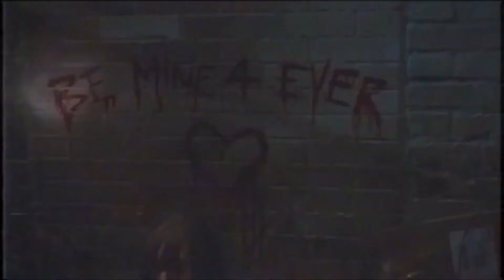Be My Valentine || No Mascara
Ik ik shitty movie but it's funny to edit ahaha